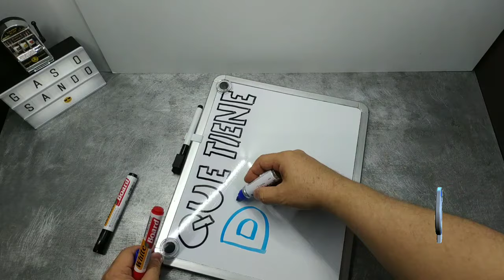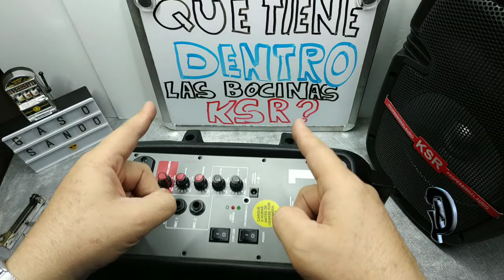Que tienen dentro los bafles KSR (Kaiser)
Hola amigos.
En esta ocasión veremos el interior de los bafles KSR (Kaiser) espero que les guste y salgan de la curiosidad tal como yo 😁
Gracias por ser parte de Gasosando 👍